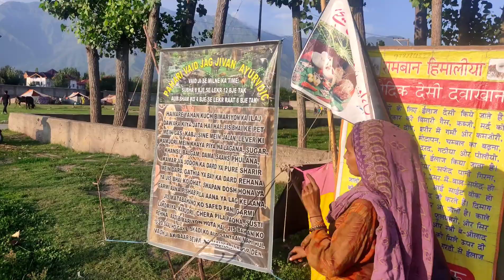SCAM MEDICINE EXPOSED IN J&K BY MUREEN SHAHMIRI.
Guys  watch this video and please do share this .
i was walking from 90ft road and found that a guy was selling medicine .
then accordingly i just went inside the tent ...and it was horrible .
please do coment .
your coments will be appreciated.